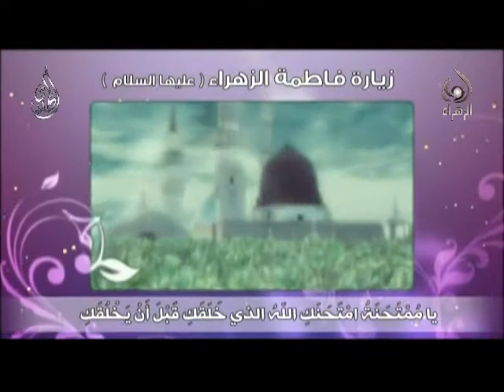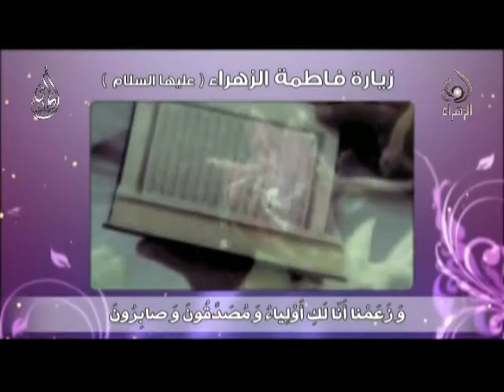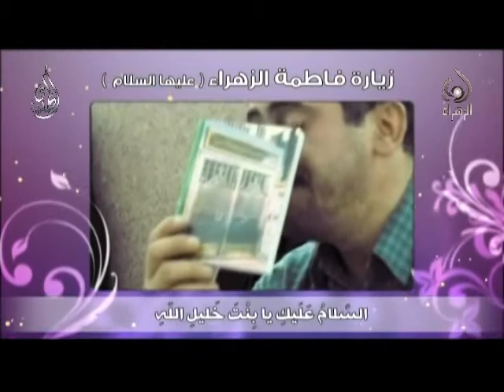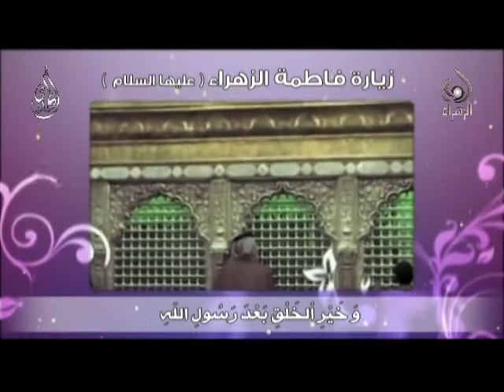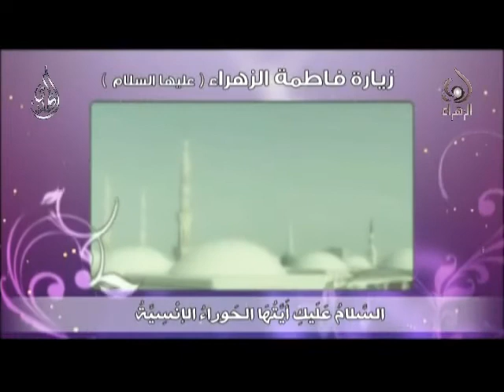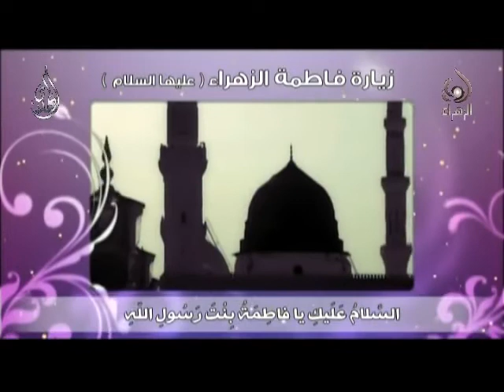زيارة السيدة فاطمة الزهراء ( ع ) الرادود أباذر الحلواجي Ziyarat Al Sayeda Fatima Al Zahraa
زيارة السيدة فاطمة الزهراء ( ع ) بصوت الرادود أباذر الحلواجي
( يا مُمْتَحَنَةُ امْتَحَنَكِ الله الَّذِي خَلَقَكِ قَبْلَ أَنْ يَخْلُقَكِ فَوَجَدَكِ لِما امْتَحَنَكِ صابِرَةً ، وَزَعَمْنا أَنَّا لَكِ أَوْلِياء وَمُصَدِّقُونَ وَصابِرونَ لِكُلِّ ما أَتى بِهِ أَبُوكِ صلّى الله عليه وآله وَأَتى بِهِ وَصِيُّهُ ، فَإِنَّا نَسْأَلَكِ إِنْ كُنّا صَدَّقْناكِ إِلّا أَلْحَقْتِنا بِتَصْدِيقِنا لَهُما لِنُبَشِّرَ أَنْفُسَنا بِأَنَّا قَدْ طَهُرْنا بِوِلايَتِكِ .
ويستحب أيضاً ان تقول :
زيارة  فاطمة الزهراء ( ع )
زيارة الصديقة فاطمة الزهراء ( ع )
Ziyarat Al Sayeda Fatima Al Zahraa
Ziyarat Fatima Al Zahraa
Ziyarat Fatima Al Zahraa Haj Abather Al Halwachi